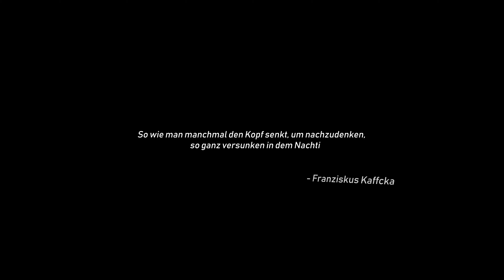LYT577 vs. Ruprecht | 64stel-Finale (61/64) - TNM Rap Battle S3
TNM Rap Battle Turnier S3 | LYT577 | 64stel-Finale (61/64)

Part 1:
Ok Ruprecht oder Nachti, mir egal ich werd' den Fettsack begraben/
Doch MC Hurensohn war bis dato dein authentischster Name/
Ich bin 17 man, als ob ich an die dumm'n Geschichten glaub/
Verdammt der Nikolaus ist tot und der Knecht Ruprecht hier nach auch/
Aber warte g'rad', dein Name, der ist gar nicht mal so klug denn/
Nach nem Schlag mit deiner Ruthe bist du Spasti aus der Puste/
Ne jetzt echt, du bist so fett, man das ist sau dramatisch/
Du durftest mit 12 das letzte mal in einem Aufzug fahren/
Aber weißt du was noch betörender ist/
Du verkiffst in einem Monat dein scheiß Körpergewicht/
Eigentlich hat dein erster Name ja letzendlich gut gepasst/
Denn du fetter, dummer Spast, bist halt hässlich wie die Nacht/
Deine letzte Gegnerin, die war ja wirklich zum Kotzen/
Eine scheiß fette, widerliche, drogensüchtige Fotze/
Ich frage mich gerade, was machst du Drecksnutte hier/
Ich mein, die Runde hätt' auch gut als Roast Yourself funktioniert/
Hook:
Nachti denkt er könnte hier locker gewinn'/ doch
Kriegt dieser Spast nicht mal 5 Liegestütze hin/ noch
Kannst du veruschen zu rennen, aber das bringt nichts/
Weil am Ende des Tages hier jede Punch Line trifft/
Halt dein Maul du hast leider ein Spast/
Deine Lines sind nicht krass, du hast keinerlei Chance/
Part 2:
Du bist vielleicht fett, aber wen juckt denn dieser ganze Dreck/
Also reden wir mal Tacheles/
Deine Idole sind Rapper, die in den Staaten krasses Cash bring/
Also fährst du die Amischiene wie Bahnfahrer in Memphis/
Wenn du in Parts über Autos, Flex und andere solche Themen rappt/
Schämt sich sogar JustinsLeben fremd/
"Rhian inne Rolz Reus" bist du jetzt komplett bekloppt/
Die Scheiße kauft dir keiner ab, als wär es dein gestecktes Ott/
Das Gelaber von der Scheiße nervt mich extrem/
Was für Wall Street du Idiot, du drehst auf einem Feldweg/
Du bist ein Dorfkind du Larry/
Man du bist so'n Spasti, du bestellst bei McDonalds auf Engllisch/
Hook:
Outro:
Auf Nachtis Grabstein stehen die Worte/
Ein fettes, hässliches und drogensüchtiges Dorfkind/
Scheiterte komplett im Contest/
Im Amifilm hängengeblieben wie Tom Hanks/